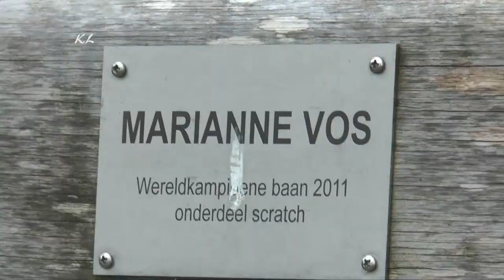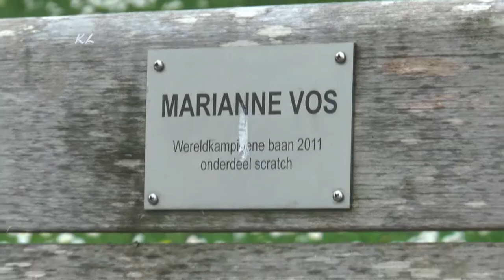7 dorpenomloop Aalburg 9 mei 2015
Chloe Hosking heeft de 7-dorpenomloop Aalburg 2015 gewonnen. Marianne Vos eindigde met een gebroken rib tweede, de derde plaats was voor Amy Pieters.